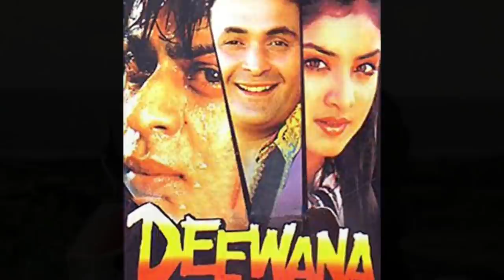Deewana movie unknown facts budget shahrukh Khan rishi kapoor divya bharti Bollywood movies 1992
Topics covered in this video :
we discuss here 10 unknown facts related to Deewana Bollywood movie 1992